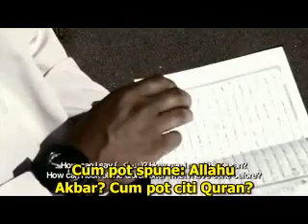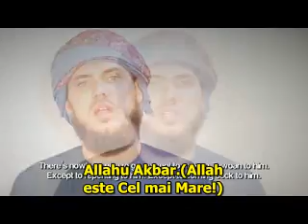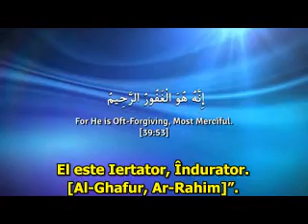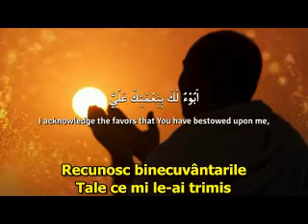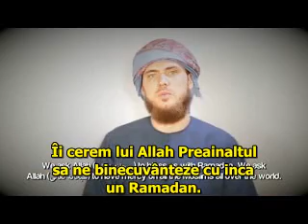Intoarcerea la Allah!